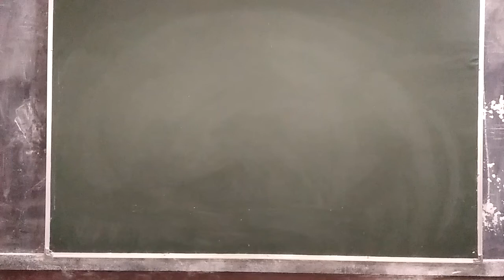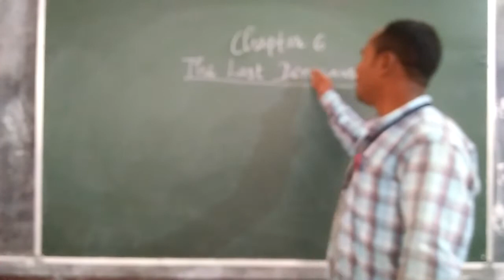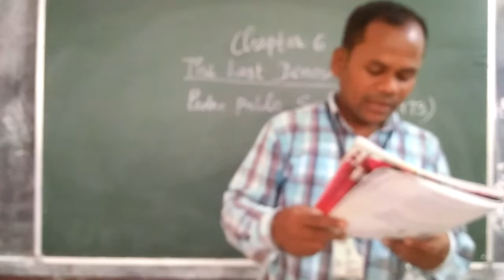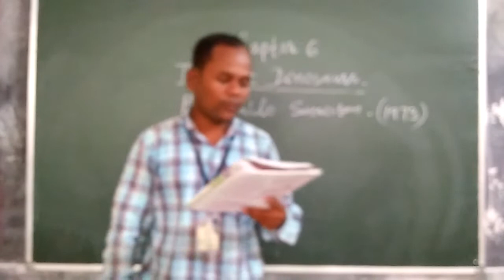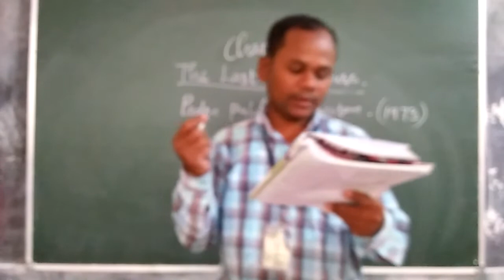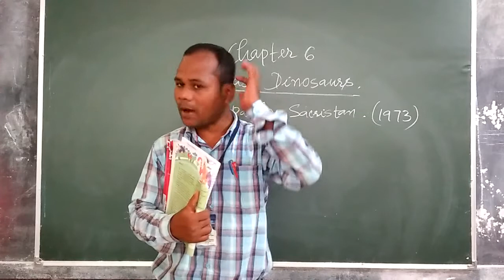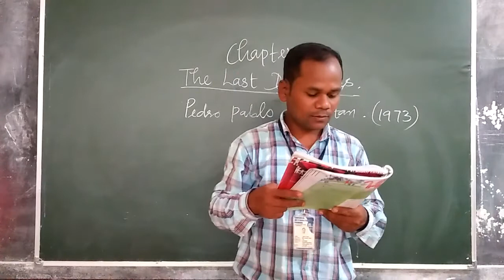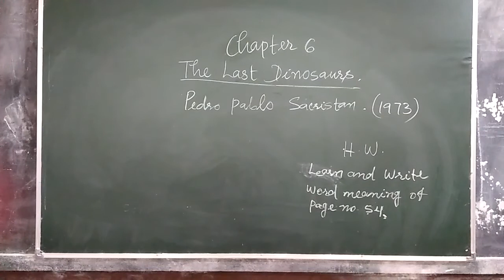Class III English Chapter 6 The Last Dinosaurs part 1